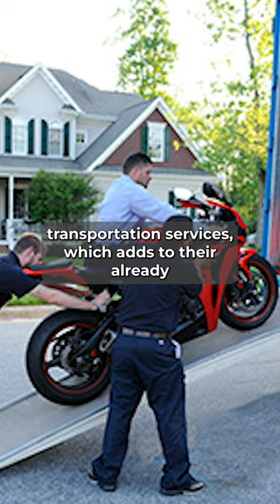Loyal & Honest Auto Transport Services in Fremont, CA with AmericanAutoTransportation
Find out everything you need to know about car shipping by reading our blog post now!

When it comes to dependable auto transport services in Fremont, California, AmericanAutoTransportation is your top choice. With years of experience, we're committed to making your vehicle transportation process seamless and stress-free.

*1. Experience You Can Trust:* With extensive experience in the industry, we've become one of the most trusted names in car shipping. Our expertise ensures a hassle-free process.

*2. Wide Coverage:* Our services extend beyond Fremont to nearby areas like San Jose. We offer both state-to-state and international transportation, catering to all your needs.

*3. Affordable Options:* AmericanAutoTransportation stands out for offering affordable rates without compromising quality or safety. We believe in transparent pricing with no hidden fees.

*4. Safety Guaranteed:* Your vehicle's safety is our priority. We provide both open and enclosed car shipping options, assuring your vehicle's protection throughout the journey.

*5. Versatile Vehicle Transport:* Whether it's a classic car or an SUV, our expedited car transport service ensures timely delivery without compromising quality.

*6. Door-to-Door Service:* Our door-to-door auto transport service in Fremont offers unmatched convenience. We pick up your vehicle from your doorstep and deliver it to its final destination.

*7. Expertise in Classic Car Transport:* We specialize in transporting classic cars. Our enclosed carriers provide ultimate protection for your prized possession.

*8. Licensed and Insured:* Our fully licensed and insured car shipping services give you peace of mind throughout the process.

*9. Transparent Pricing:* Car shipping costs can be perplexing, but we offer cost-effective pricing without compromising on quality service.

*10. Expedited Car Transport:* We understand the importance of prompt car delivery. Our expedited car transport service ensures timely arrivals.

*11. Secure Motorcycle Transportation:* We also offer secure enclosed motorcycle transportation for valuable bikes.

*12. International Transport:* We provide reliable international transportation services to and from Fremont, ensuring your vehicle's safety during transit.

*How to Prepare Your Vehicle*
Preparing your vehicle for transport is essential. Clean your vehicle inside and out, remove personal items, and document any existing damage with photos. Ensure your gas tank has less than a quarter of fuel, check tire pressure, and battery charge to avoid delays.

*Unlock Your Free Fremont Auto Transport Quote*
For reliable and cost-effective auto transport services in Fremont, contact AmericanAutoTransportation. Trust us to get your vehicle where it needs to go without any hassle. Request a free quote today.

AAT - American Auto Transportation: Your go-to for nationwide car shipping. Based in Pompano Beach, Florida, we simplify the process, offering both enclosed and open transport options. Our commitment to customer satisfaction includes added perks like free rental cars for port pickup and complimentary car washes. Get your free quote today for a stress-free move! 🚗